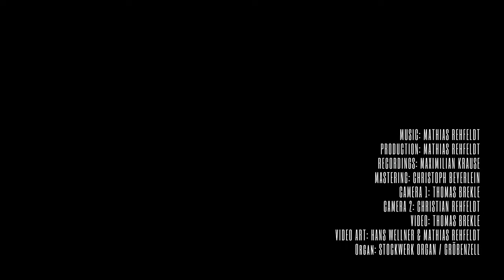Dark Matter Projekt | Journey (4K Upscale) | Mathias Rehfeldt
Welcome to the Dark Matter Projekt! In this unique musical venture, I'm excited to merge the majestic tones of the Pipe Organ with the dynamic world of Electronic Music. This project represents a journey into Pipe Organ and Electronic Fusion, where Innovative Organ Electronic Music meets Contemporary Organ and Synth sounds.

As you explore this Experimental Music Project, you'll be immersed in Electronic Organ Soundscapes that are both futuristic and deeply rooted in tradition. It's a venture where Futuristic Pipe Organ Music seamlessly intersects with Organ Meets Electronica.

This Cutting-edge Music Fusion goes beyond traditional boundaries, creating Dark Ambient Organ Music that's both intriguing and captivating. In this Modern Organ Electronic Blend, Synthesizer and Organ Harmonies come together in a symphony of avant-garde and Unique Organ Music Experiment.

This project is not just about blending genres; it's about creating a new narrative in music where Pipe Organ in Modern Music finds its place alongside Electronic Classical Fusion. As a New Age Organ Music exploration, it's a collaboration that signifies Dark Matter Music Innovation and an Orchestral Electronica Hybrid.

Thank you for joining me in this exploratory journey. Your support and interest in this Organ and Electronic Collaboration mean the world to me. I hope you enjoy the innovative sounds and harmonies we've created. - Mathias Rehfeldt Scores available at Helbling Publishing